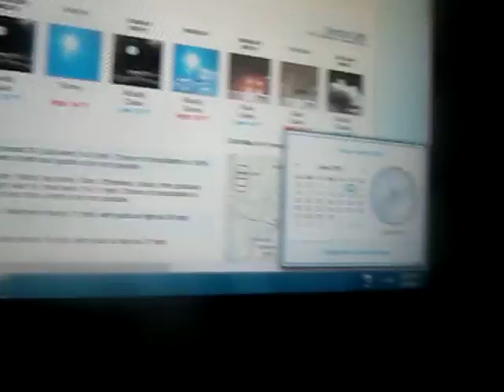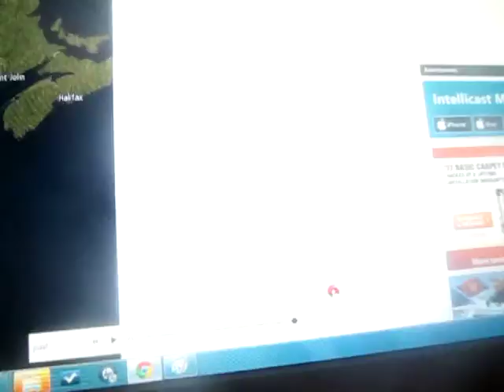Weather Magician with Peter J. Wiggins: The Late Night Report: Friday April 4, 2014 (Part I)